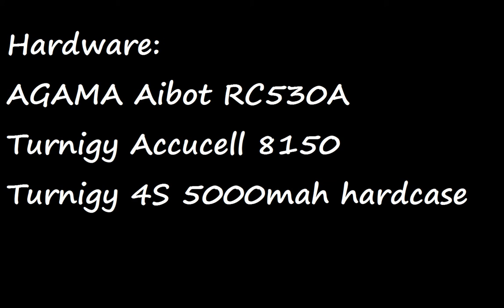AGAMA Aibot RC 530A Battery UPGRADE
I finally upgraded my RC 530 with powerful Lipo.

Working time now 5 +Hours

PSU: Some old 350W